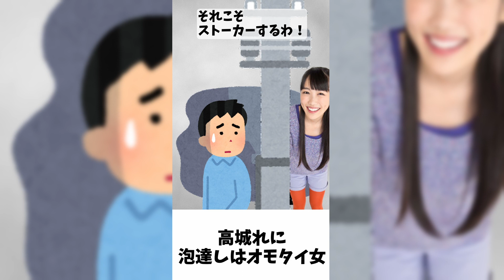ももクロ ショート動画 総集編 2023年4月版 ／ 百田夏菜子 高城れに 玉井詩織 佐々木彩夏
【今回のイチオシ動画】
▼Momoiro Clover Z Channel

▼ももクロChan～Momoiro Clover Z Channel～
▼【メーカー特典あり】ももクロ夏のバカ騒ぎ2022 -MOMOFEST- LIVE Blu-ray(内容未定付き） [Blu-ray]
▼ももクロ夏のバカ騒ぎ2022 -MOMOFEST- LIVE Blu-ray [Blu-ray]
▼【メーカー特典あり】ももクロ夏のバカ騒ぎ2022 -MOMOFEST- LIVE DVD（MOMOFEST “TDF” クリアファイル（A4サイズ）) [DVD][DVD]
▼ももクロ夏のバカ騒ぎ2022 -MOMOFEST- LIVE DVD [DVD]
※Amazonのアソシエイトとして、当チャンネルは適格販売により収入を得ています。

【このチャンネルの過去動画】

▼川上さんが泣いた時あったの／ ももクロ 百田夏菜子 佐々木彩夏 川上アキラ